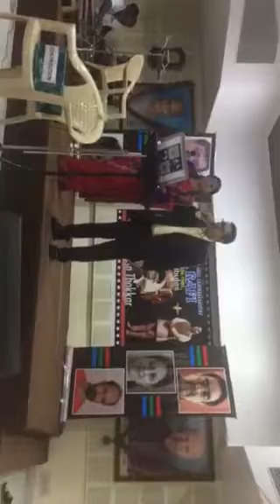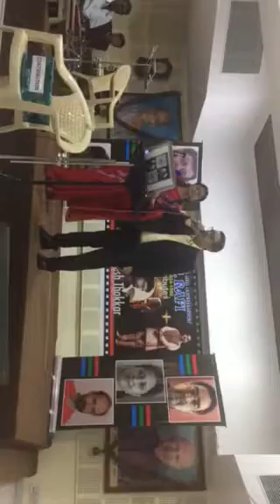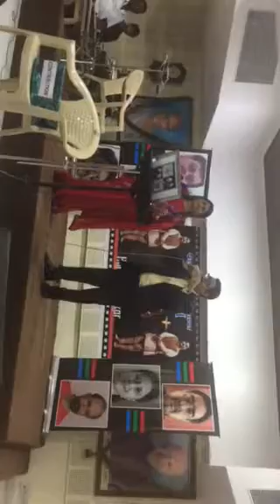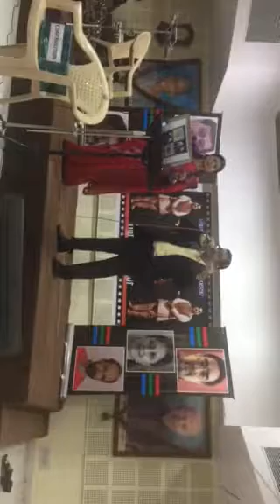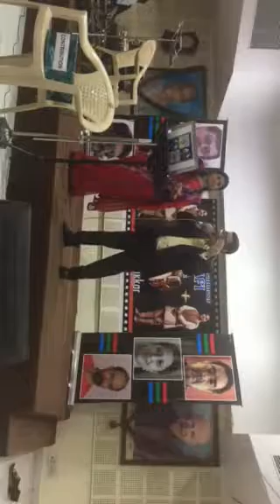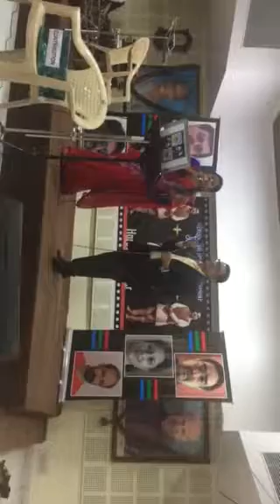Isharon Isharon susheel miskeen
Hari Bhai hall 28th July 2019